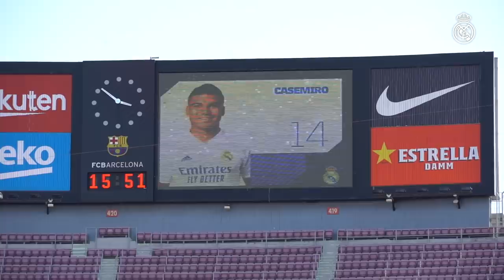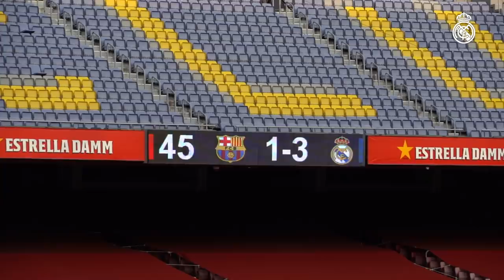💥 Barcelona 1-3 Real Madrid | Valverde, Ramos & Modric GOLAZOS for the win!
Real Madrid are the Clásico winners and current leaders of LaLiga after a superb performance at the Camp Nou and a 3-1 away victory. Zidane's team clinched the win thanks to an early goal from Fede Valverde, a Sergio Ramos strike from the spot, and a last minute golazo from Luka Modric to seal the scoreline. Join in for an exclusive message for the fans from captain Sergio Ramos, and shots from the team's trip to Barcelona and return to Madrid, after Benzema, Modric and Asensio celebrated new milestones as madridistas.